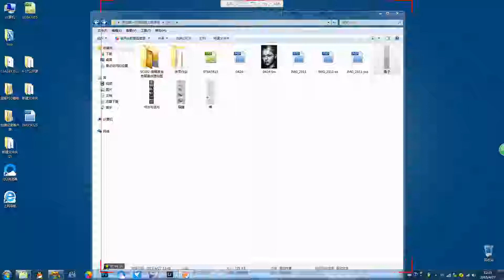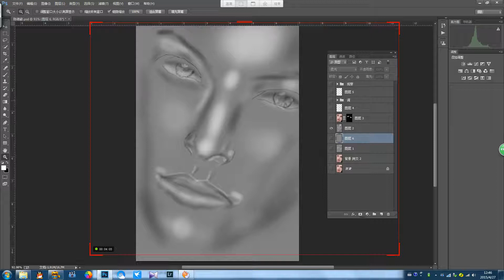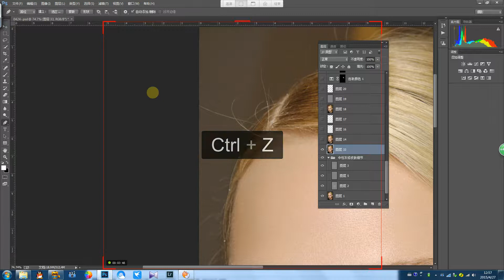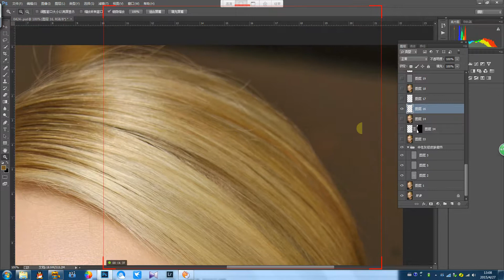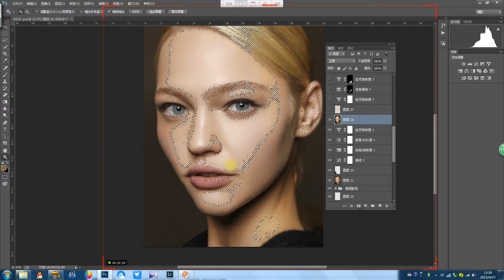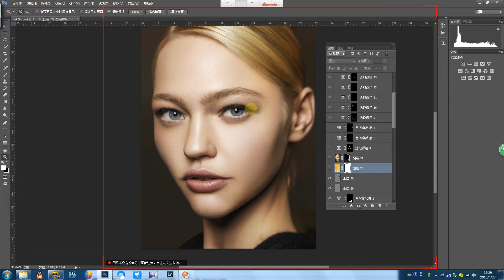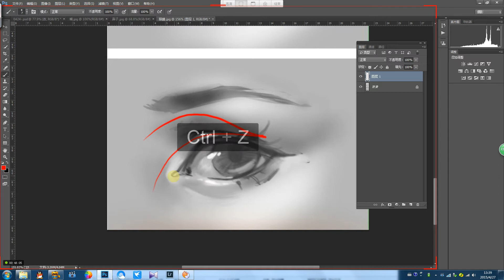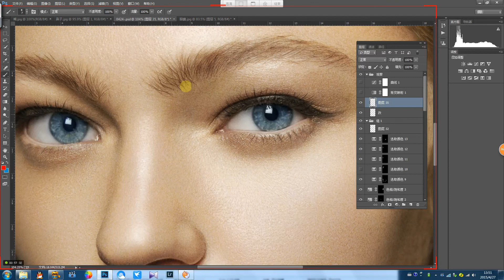张蕾第二期05 01